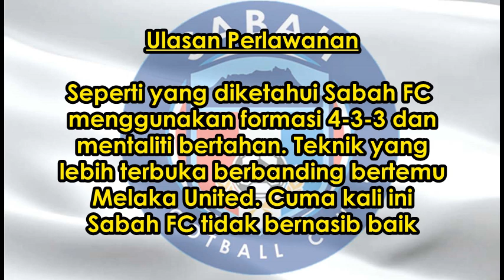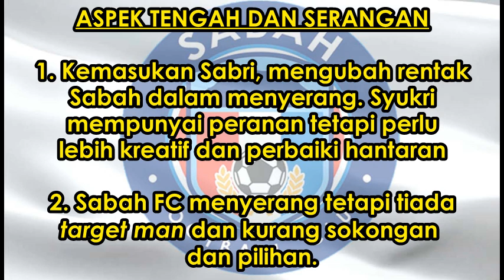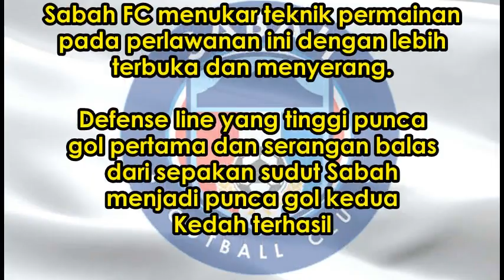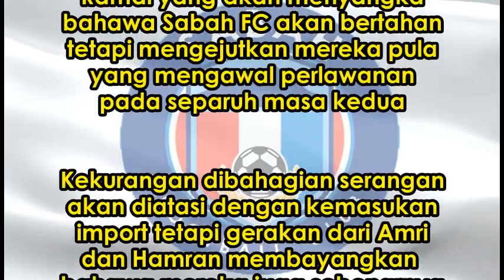KEDAH D.A FC VS SABAH FC : ULASAN PERLAWANAN 2 LIGA SUPER 2021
Ulasan perlawanan antara Kedah D.A FC dan Sabah FC. Terdapat analisis dan statistik perlawanan. Ulasan ini adalah dari persepektif peminat dan pemerhati bolasepak Sabah